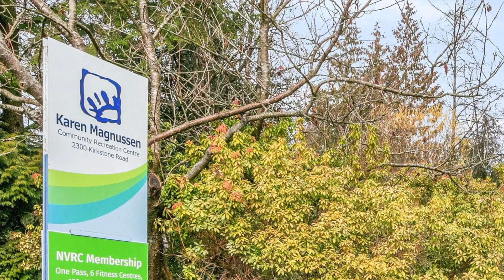#211 1155 Ross Rd,North Vancouver - Real Estate Virtual Tour - Tammy Sharp PREC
View to see PRICE and more PHOTOS.

INVESTOR AND FIRST TIME BUYER ALERT! Welcome to Lynn Valleys the Waverly. Perfectly located, 3 MIN WALK to the LYNN VALLEY CENTRE w/ shops, cafes, restaurants, services and transit steps away. This lovingly maintained 1 BED, 1 BATH + DEN/SOLARIUM provides the PERFECT LIVE/WORK space. Enjoy your sunlit solarium as an office or additional living space with MOUNTAIN VIEWS. Bring your decor ideas and create a home that reflects your style. Freshly painted, cozy gas FIREPLACE, and generous 732SF floorplan w/ large IN-SUITE STORAGE/LAUNDRY room. 1 PET allowed (dog or cat), 1 secure PARKING stall and 1 storage LOCKER. Well run building with proactive strata council. BEST VALUE per square foot in North Vancouver! BOOK your showing NOW. This one wont last! OPEN HOUSE SAT/SUN 1-3PM

Bedrooms: 1
Bathrooms: 1
SqFt: 738